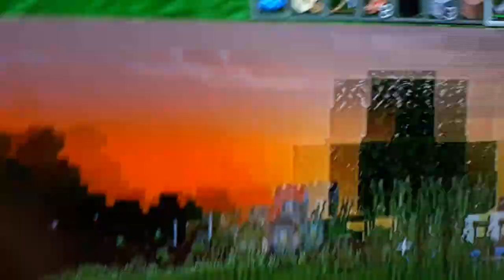Minecraft danesor and thelow youtuber